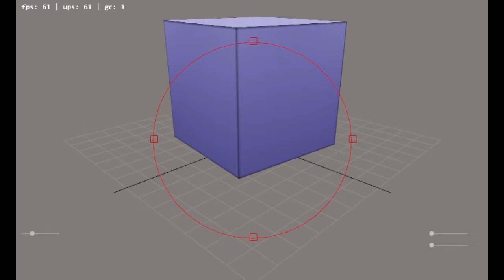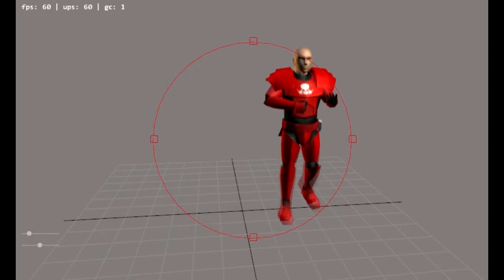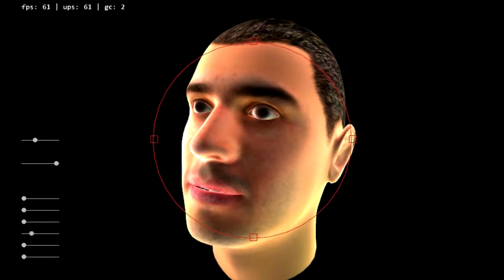Ejemplos del curso de Desarrollo de Videojuegos 2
Algunos ejemplos del curso de Desarrollo de Videojuegos 2 del Gamelab de ORT.